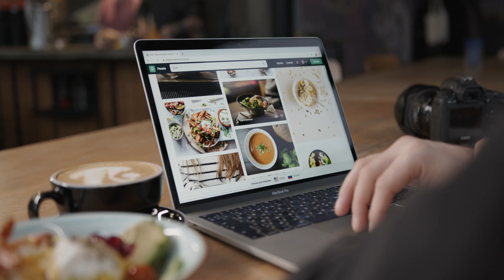Digital Marketing 1